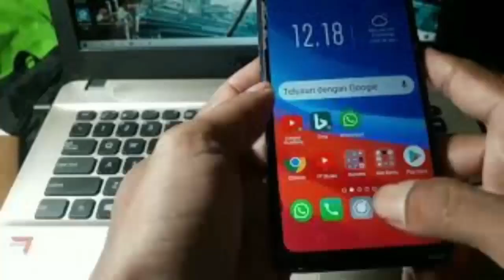Cara mengganti brush dinamo mobil rc offroad yang jalannya pelan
Ini adalah video Cara mengganti brush dinamo mobil rc offrroad yang jalannya pelan, jika mobil rc yang baru anda beli belum lama tapi sudah mulai pelan jalannya, coba ganti brush dinamo rc nya